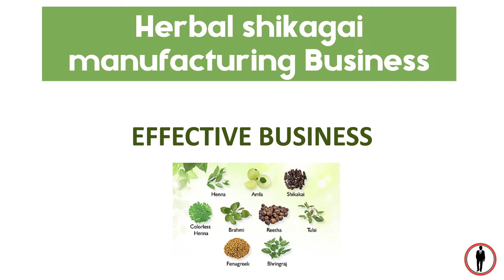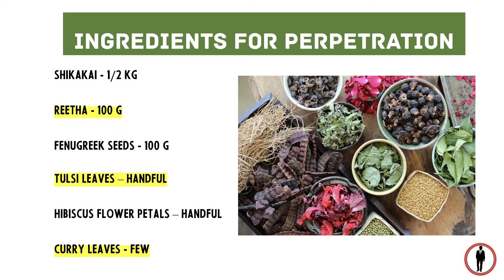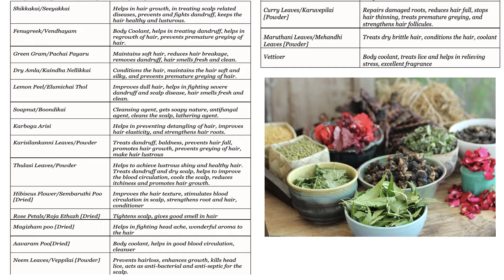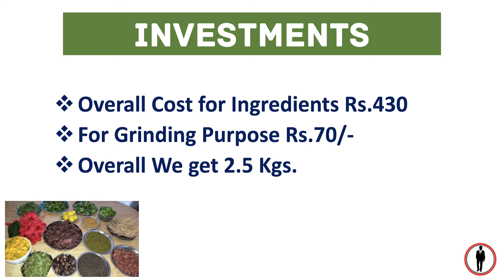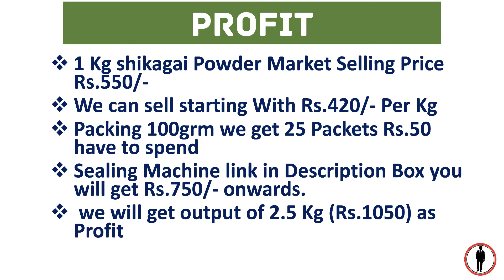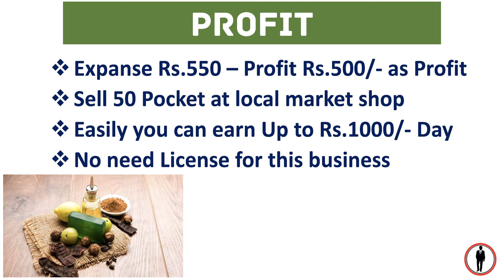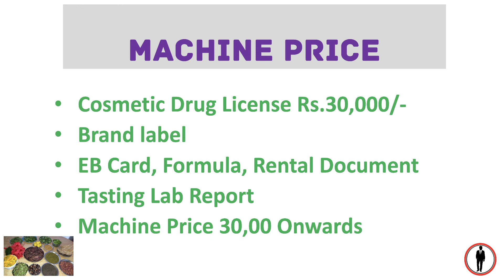🌿 500ரூ முதலீடு | மாதம் 30,000ரூ லாபம்| Manufacturing Business| 🌱Low investment business 🌺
Business Type:
Homemade Shigakai powder manufacturing business
we can do this business at home